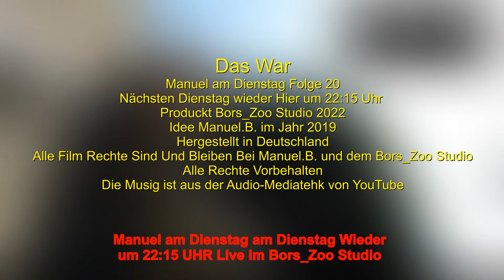Manuel am Dienstag Folge 20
der Musik Titel ist aus der Audio Bibliotehk von YouTube
Corporate Mellow Groove
Länge 1:45​
Doug Maxwell
Rock | Ruhig

Alle Film Rechte vorbehalten sind und bleiben bei Manuel.B.
Mehr erfahren
Mit YouTube Premium ohne Anzeigen anhören
TitelCorporate Mellow Groove
InterpretDoug Maxwell
AlbumCorporate Mellow Groove